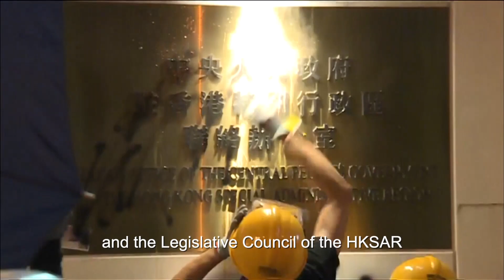Don't take the government's restraint as weakness: official on HK situation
Don't mistake the government's restraint as weakness, says an official on the situation in Hong Kong.